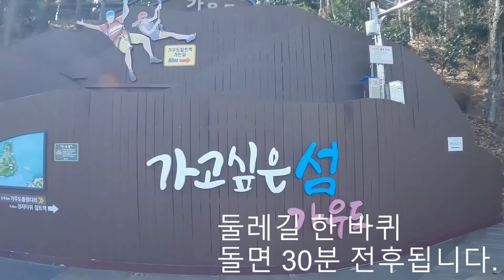가우도 둘레길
FHD 60fps